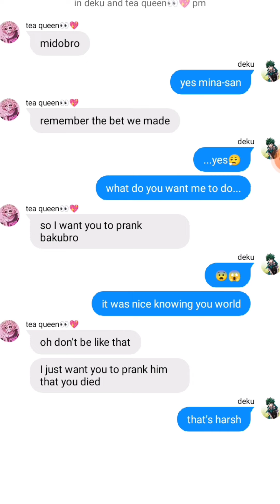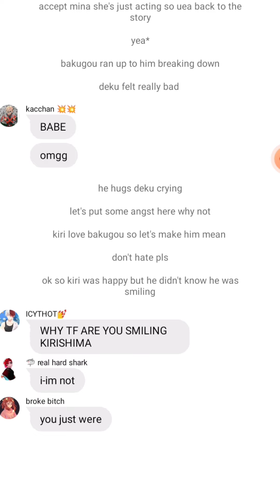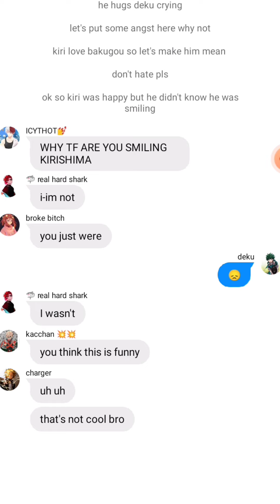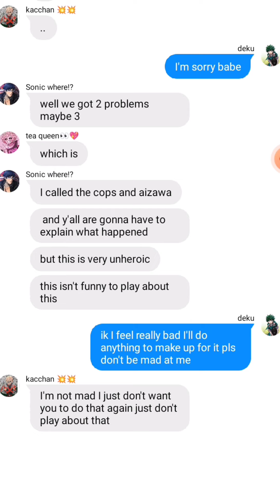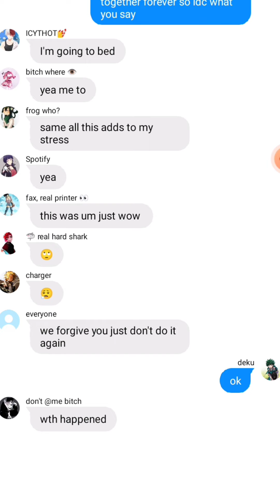deku pranked class 1a(deku dies prank/angst)bakudeku